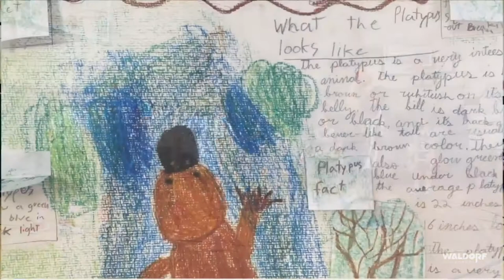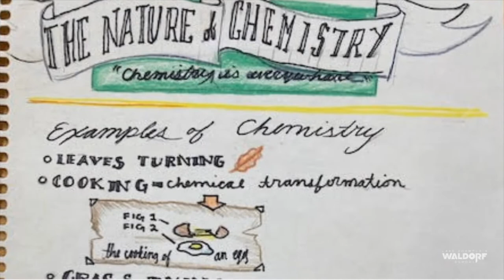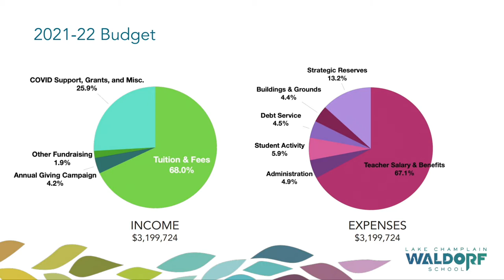State of the School 2022